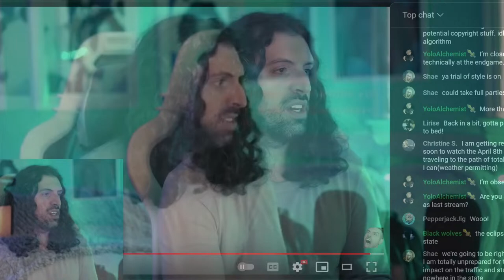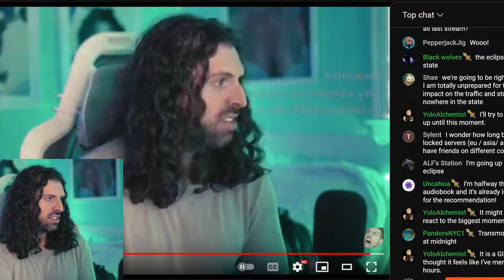Filmmaker Reacts: World of Warcraft!